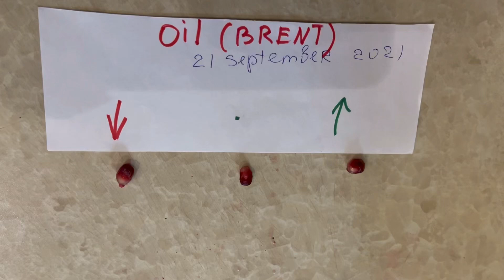Oil Brent- stock price prediction